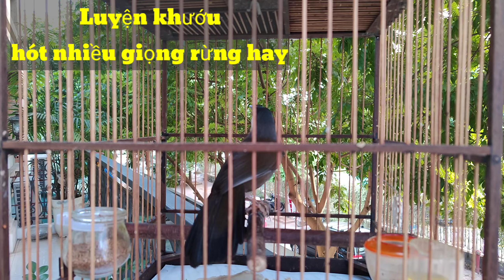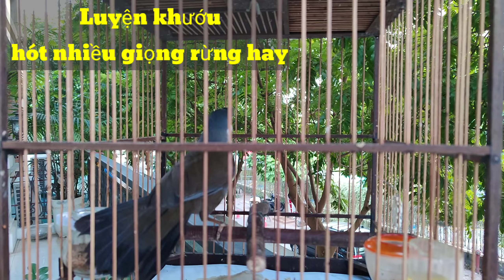Khướu bạc má hót nhiều giọng hay Luyện khướu bổi kích khướu trống căng lửa hót múa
Ngoài ra chúng tôi còn chuyên cung cấp và phân phối thức ăn cho chim cảnh, cũng như chia sẻ, hướng dẫn sử dụng các loại thức ăn và cám dành cho chim cảnh
© bản quyền thuộc về  © Vlog Chim Cảnh Đất Tổ - đề nghị không sao chép